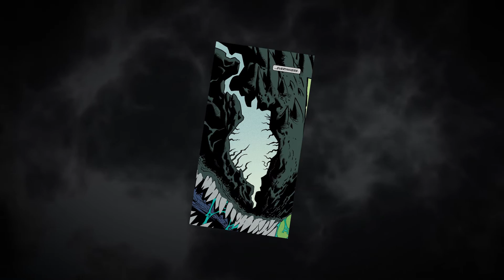5 Versiones mas PODEROSAS de Venom: Venom Dios de los Simbiotes